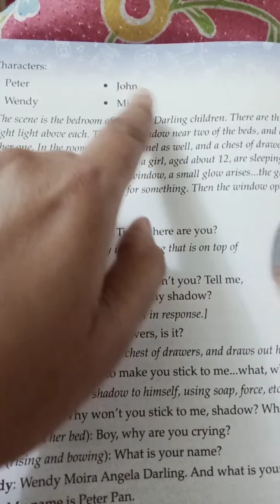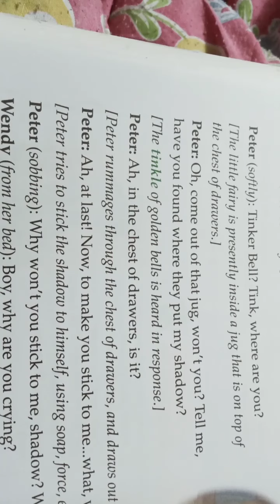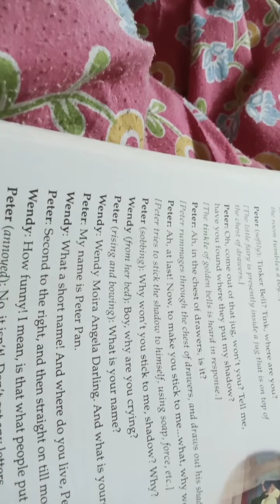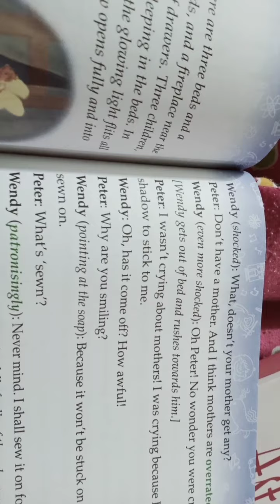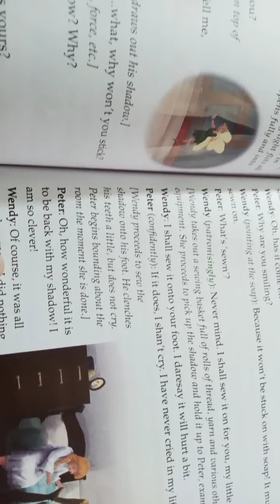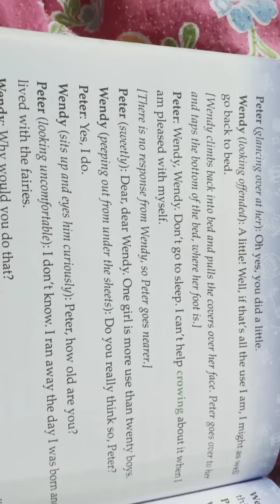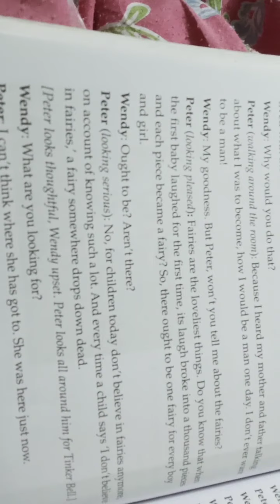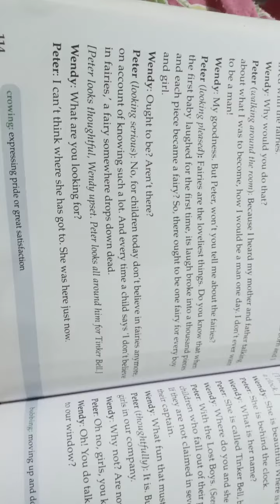Chapter 11/ Peter Meets Wendy/ Part 1